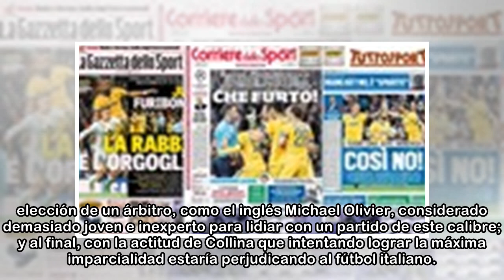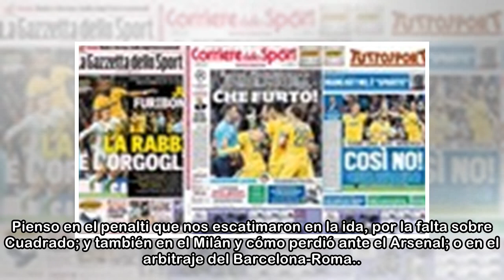Italia señala a Collina por el Real Madrid-Juventus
El enfado de la Juventus y del Calcio por el penalti que decidió la eliminatoria contra el Real Madrid no se ha centrado exclusivamente en el club merengue o en el árbitro inglés Michael Oliver. Mient...